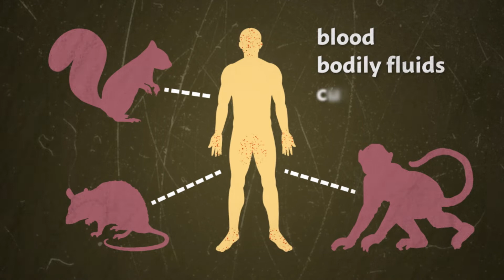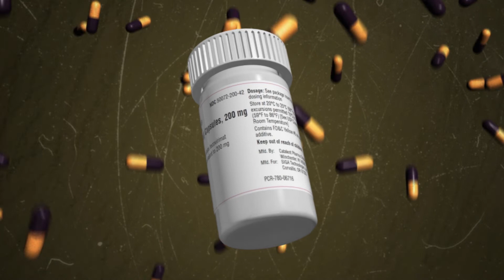Monkeypox - What you need to know about this deadly virus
In light of recent developments around Monkeypox Nanobot Medical decided to create this highly informative explainer video.